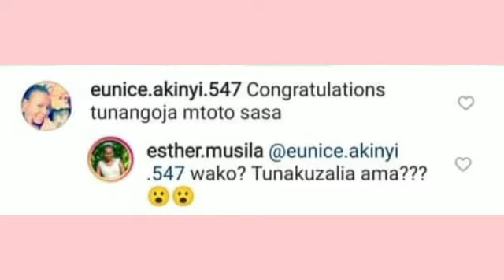ESTHER MUSILA REVEALS ABOUT PREGNANCY WHILE ANSWERING TO A FAN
Watch:

 • Freedom — tubebackr | ...

🎵 Track Info:

Title: Freedom
Artist: tubebackr
Genre: Dance & Electronic
Mood: Inspirational

😊 tubebackr:

 / tubebackr

 / tubebackr

 / tubebackr_music